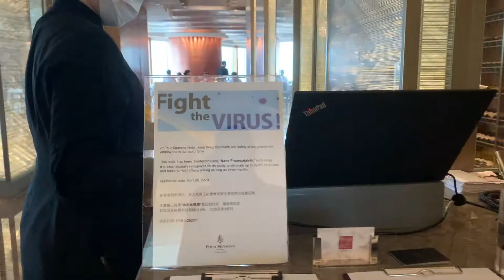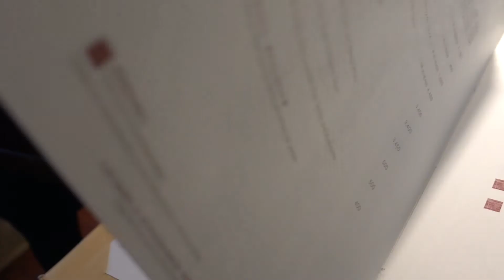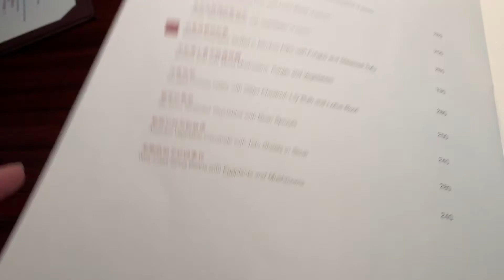【香港·龙景轩】超精致米芝莲三星粤菜 // 3-Michelin-Star Chinese Restaurant // Hong Kong